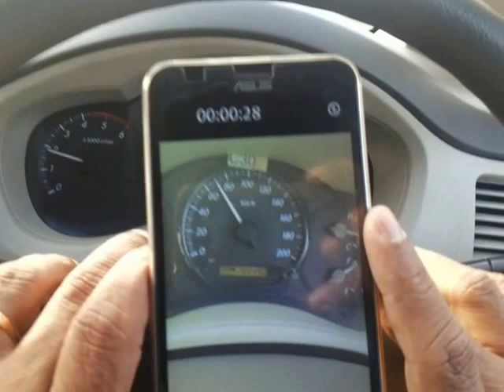India Road Travel Exclusive || Unseen Discover